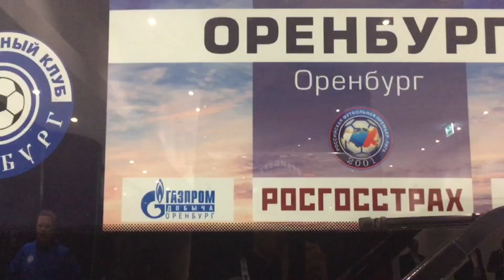ФК "Оренбург" прибыл на стадион ФК "Краснодар"